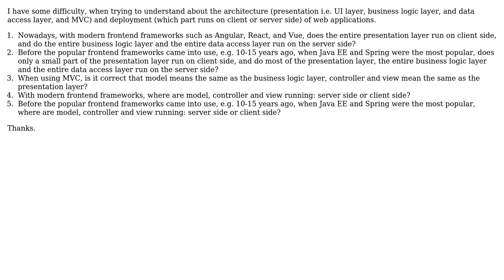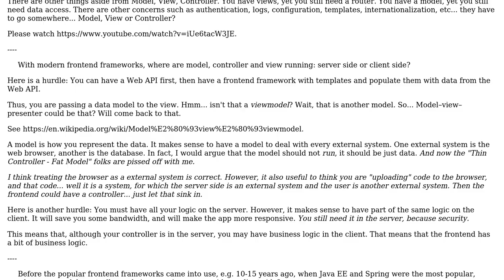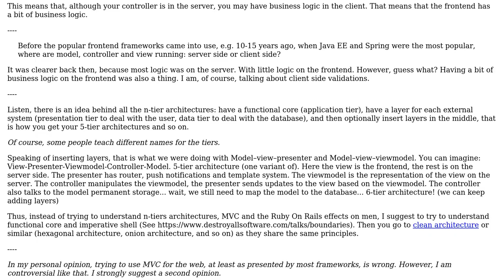Where do presentation, business logic, and data access layers and MVC components run: server side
Software Engineering: Where do presentation, business logic, and data access layers and MVC components run: server side or client side?

With thanks & praise to God, and with thanks to the many people who have made this project possible! You are responsible for your own actions.